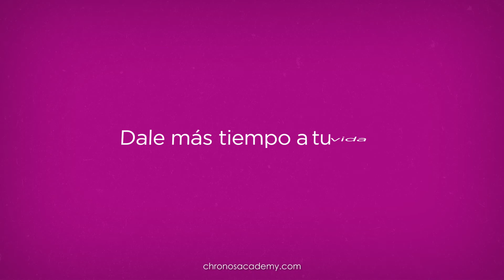Animación digital | Beneficios Chronos | Casa productora en Cancún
Animación digital sobre las caracteristicas y beneficios de Chronos app.

Video producido y postproducido por Bauhaus Media Production en la ciudad de Cancún, Quintana Roo. Para conocer más sobre nuestros servicios visita